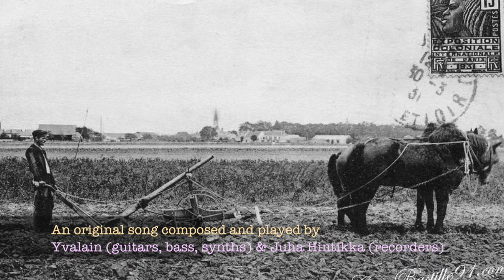GOT TO FIND (Yvalain & Juha Hintikka) of the album "Rising"